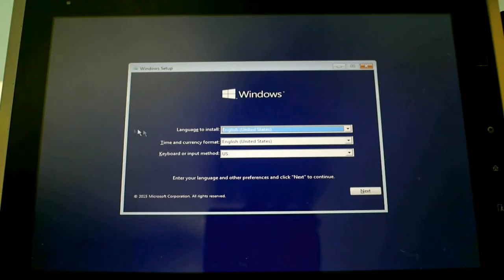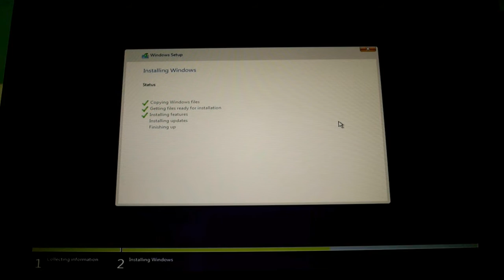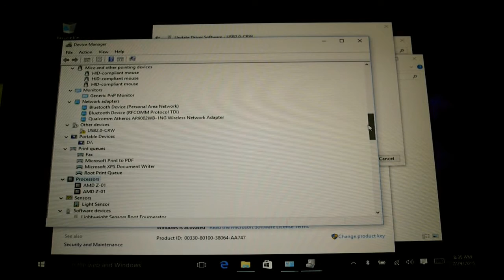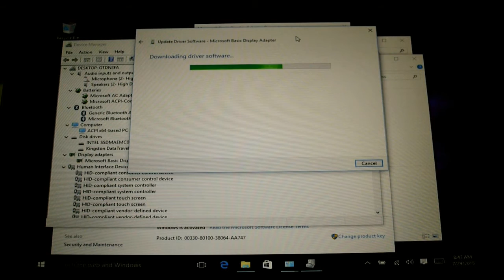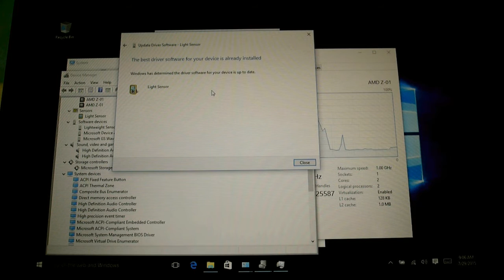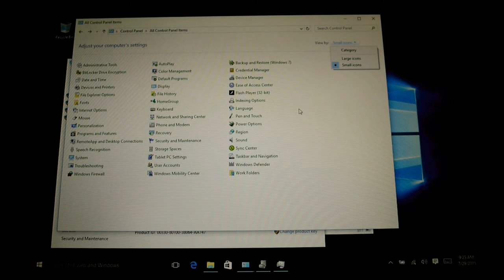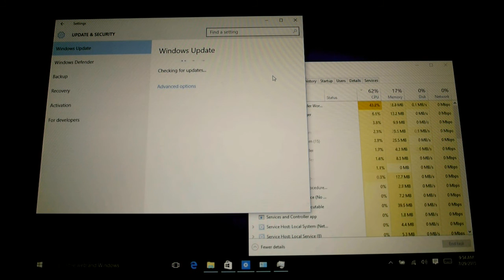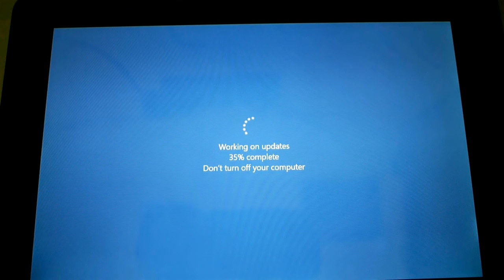Windows 10 on MSI Windpad 110W - Installing and Configuring (x4)